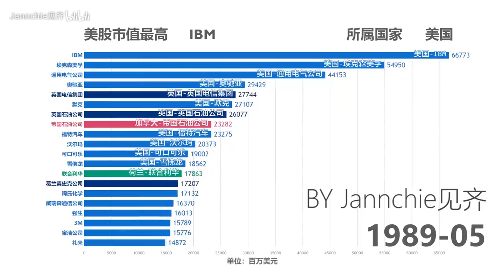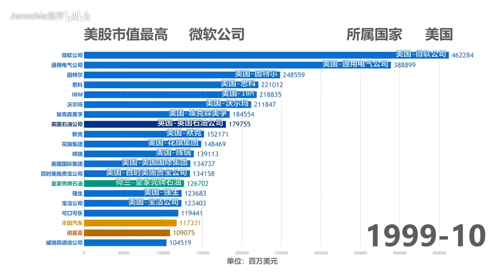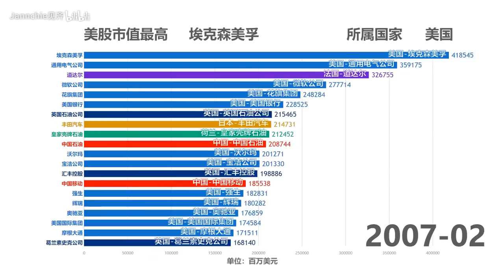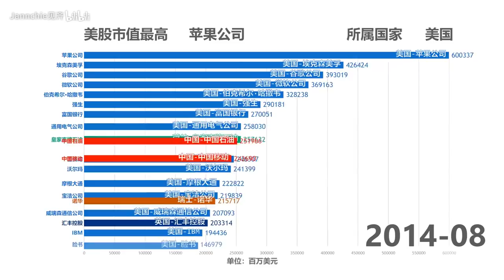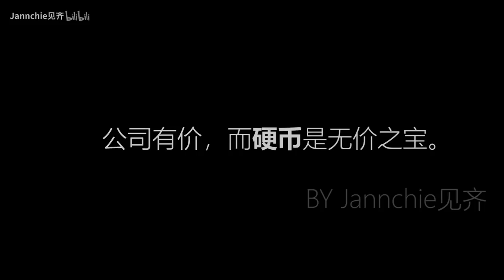美股上市公司市值排行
视频来源于B站Jannchie见齐，已获授权。未经允许，不得转载。